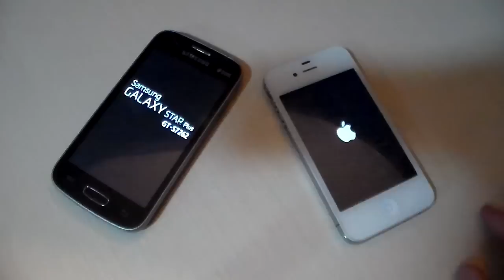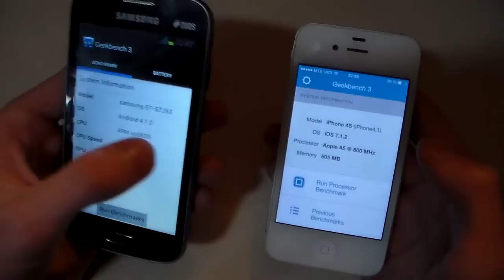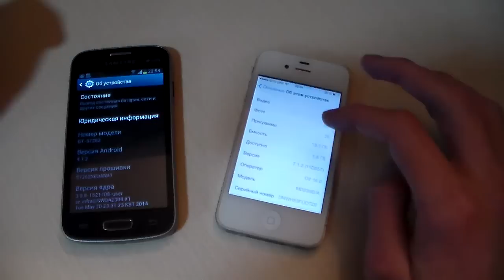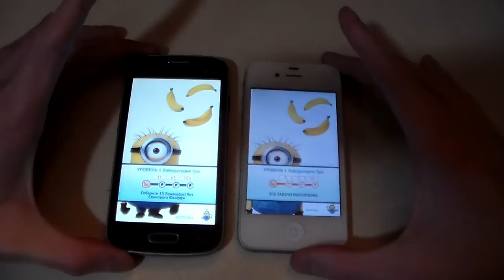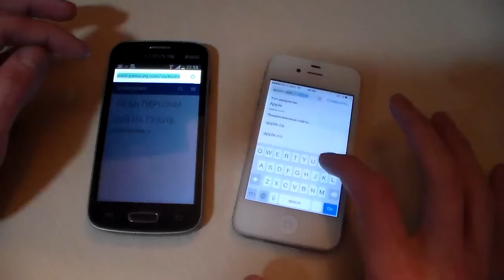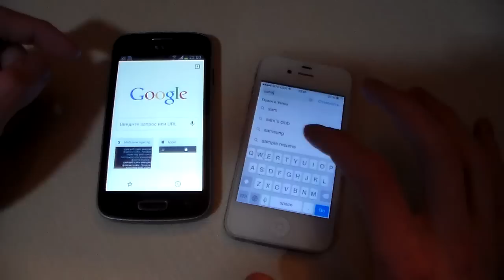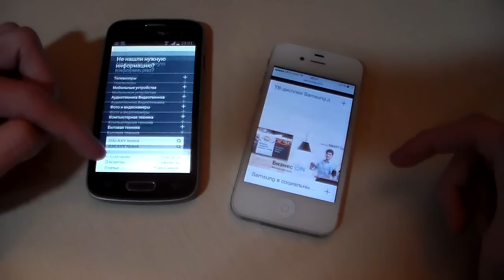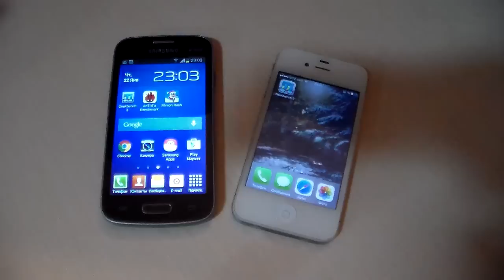Сравнение: Samsung Galaxy Star Plus vs iPhone 4S